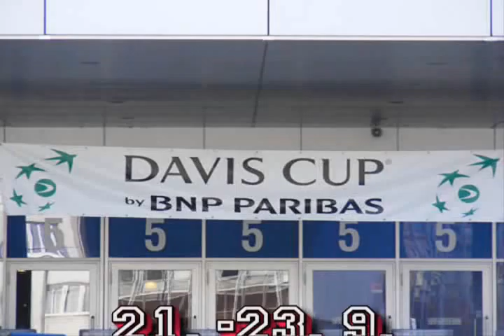Davis Cup 2007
Davis Cup tie CZE x SUI, 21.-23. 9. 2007, Prague, Sazka arena